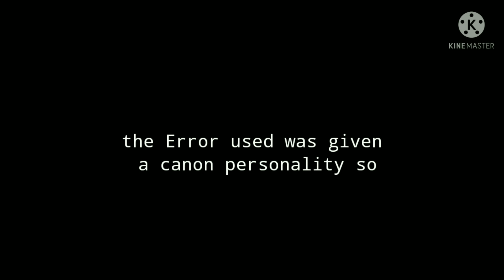Canon vs Fanon Error ||UNDERTALE AUs||GachaClub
no I do NOT ship Error x ink, I was just showing the most common type of fanon Error, kay?

Fanon!Error: no Kiki I can expla-
Fanon!Ink: Don't you Kiki me, you cheater!
Canon!Error: .*Questions life
Canon!Ink: do you need a blind fold or a headphone?
Canon!Error: is both an option?

CREDITS

Concept by (Ronnie(changed name to kisakane) , ~ • ( The banana peel  ) • ~)

Inktale/Ink!sans by (Comyet/Myebi)

Errortale/Error!sans by (CrayonQueen/Loverofpiggies)

Comfort Chain by (Instupendo)

APPS USED

Gacha Club

Ibis Paint

Kinemaster

CapCut